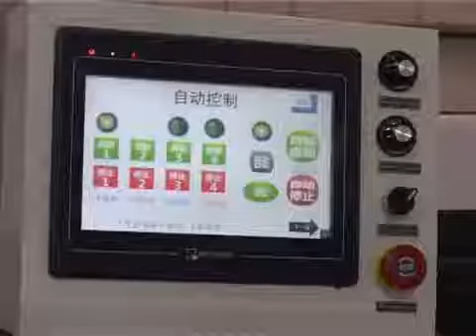Автоматическая линия по изготовлению книг S2